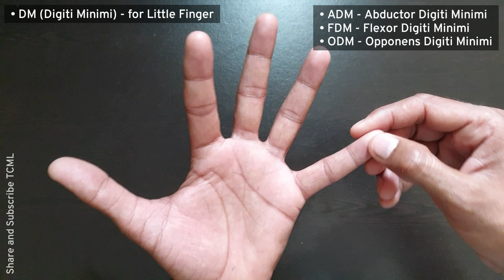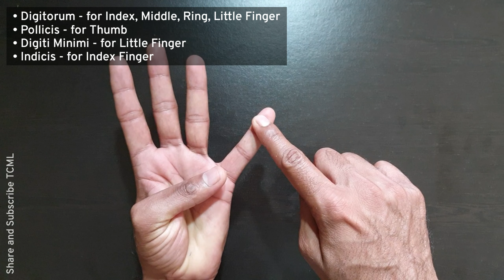How to Remember Hand Muscle Name? | Upper Limb Anatomy | TCML